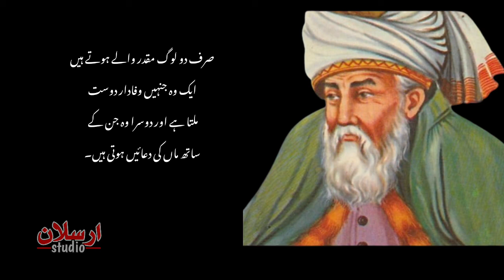Top urdu quotes golden words sunehre alfaz aqwal_e_zareen sirf 2 laog muqader wale hote hain